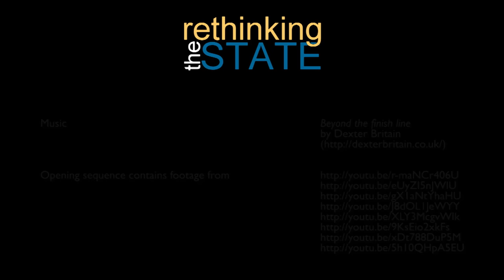Ha-Joon Chang - Rethinking the State - Series 2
Ha-Joon Chang (Faculty of Economics, Cambridge University), author of numerous best-sellers including "Kicking Away the Ladder" and "23 Things They Don't Tell You About Capitalism", argues that economics and politics are inextricably linked and that there's no fixed boundary between the State and the market. The debate about the role of the State in the economy must take this into account, and consider ethical and socially shared values, in order to arrive at democratic -- and not technocratic -- growth policies.